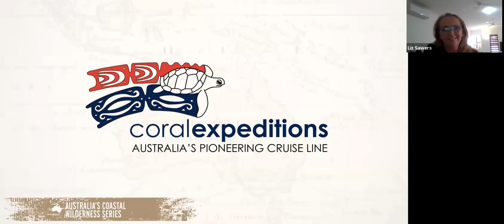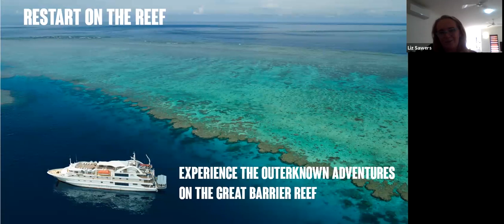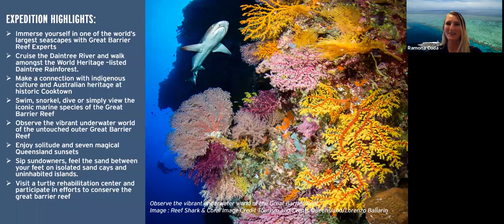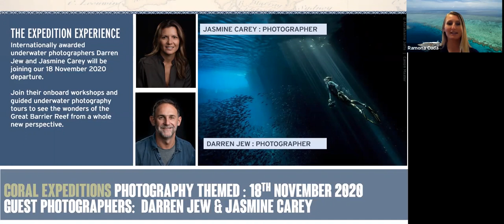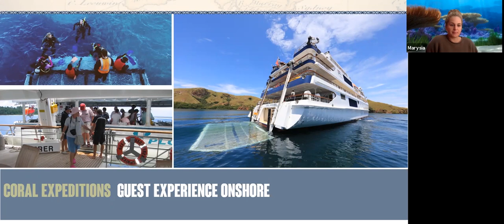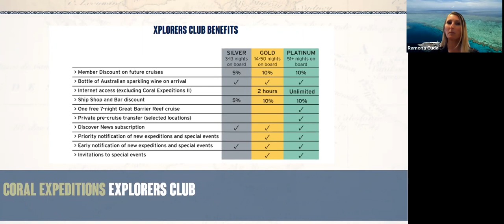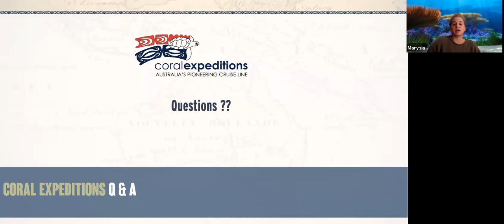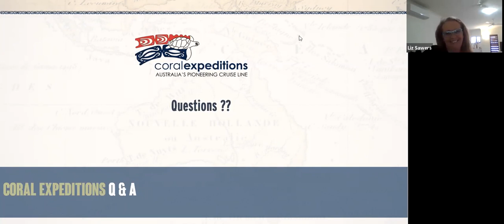Restart On The Reef with Expedition Leader Marysia Pawlikowska 2020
It's time to start planning your Great Barrier Reef adventure!
Join the Coral Expeditions team including Master Reef Guide Marysia for an online information session all about the Great Barrier Reef - the exciting destinations we will visit and marine life you will encounter on our expeditions.
If you are curious about the world of expedition cruising or interested to know about some of these unique reefs, islands and cays we visit, then tune in!
There are over 3,000 individual reef systems and 600 islands that make up the Great Barrier Reef - this itinerary takes you to the best of them. At Coral Expeditions, finding freedom far from the crowds is our idea of luxury. Learn about destinations far from the tourist path, as we explore culture, history & wildlife of the Great Barrier Reef and Tropical North Queensland region.